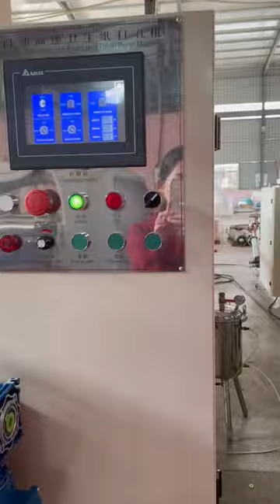Automatic toilet paper kitchen towel gluing lamination rewinding machine